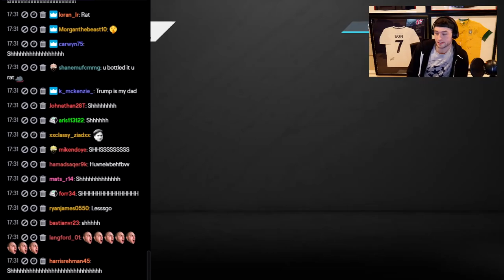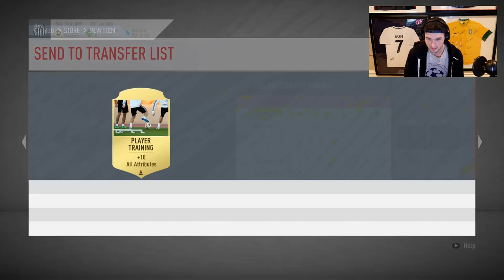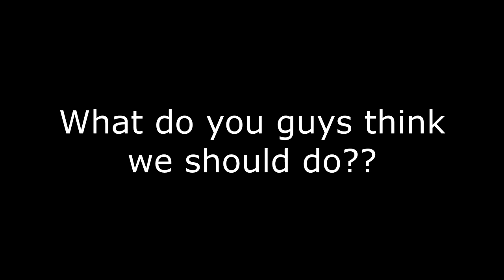THE BIGGEST EPISODE YET!! WL REWARDS, 2 x 89+ PACK, 86+ PICK, SBC FELIX? FIFA20 PC RAT TO GLORY #18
Editor: @RamiboooiPlays